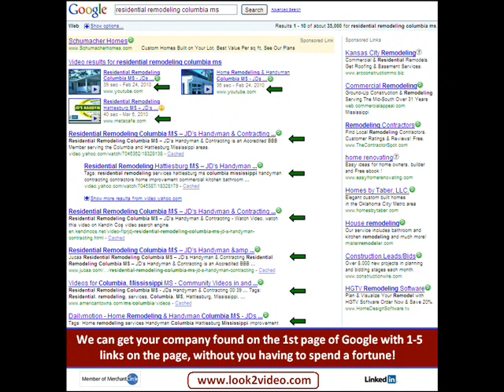Internet Video Advertising Service Dallas TX - Look2Video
Look2Video is the premier internet video advertising service for small to midsize businesses. We get our clients found by the products and services they offer in their local area through Local Video Marketing, Internet Video Advertising, Small Business Video Ads and Online Video Advertising techniques. Look2Video delivers top rank positions on key search engines, including Google, Yahoo, AOL, Bing and others, positioning our client's messages directly in front of the consumers who are looking for their products and services. For companies and individuals tired of throwing away marketing dollars at ineffective advertising, Look2Video is the solution that can turn the tables and generate the results every business advertiser wishes to experience.

Zipcodes covered:  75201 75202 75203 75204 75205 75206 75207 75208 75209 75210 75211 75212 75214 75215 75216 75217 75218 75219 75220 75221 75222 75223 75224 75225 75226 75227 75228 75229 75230

States Covered: Alabama (AL) Alaska (AK) Arizona (AZ) Arkansas (AR) California (CA) Colorado (CO) Connecitcut (CT) District of Columbia (DC) Florida (FL) Georgia (GA) Hawaii (HI) Idaho (ID) Illinois (IL) Indiana (IN) Iowa (IA) Kansas (KS) Kentucky (KY) Louisiana (LA) Maine (ME) Maryland (MD) Massachusetts (MA) Michigan (MI) Minnesota (MN) Mississippi (MS) Missouri (MO) Montana (MT) Nebraska (NE) Nevada (NV) New Hampshire (NH) New Jersey (NJ) New Mexico (NM) New York (NY) North Carolina (NC) North Dakota (ND) Ohio (OH) Oklahoma (OK) Oregon (OR) Pennsylvania (PA) Rhode Island (RI) South Carolina (SC) South Dakota (SD) Tennessee (TN) Texas (TX) Utah (UT) Vermont (VT) Virginia (VA) Washington (WA) West Virginia (WV) Wisconsin (WI) Wyoming (WY)